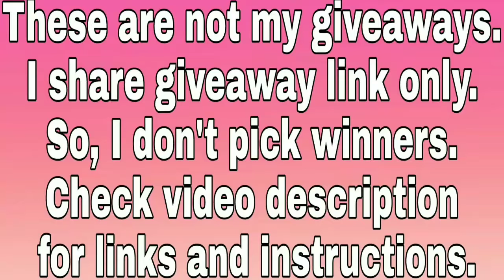Win A MacBook From Wengie International Giveaway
I share information about the giveaways I find on the internet, on my channel. I don't conduct them, neither I choose winner.